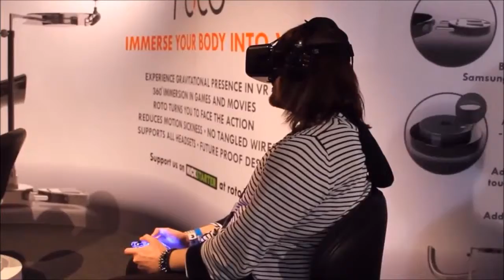ROTO at EGX Rezzed 2015 with Aidan Bates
At Rezzed I got the chance to meet the lovely people behind ROTO again, as well as test out a slightly improved version of their Motorised Virtual Reality Platform. This time they had Alien: Isolation set up again but with the Alien on the prowl, which I suggested to them back at the Loading Bar, as well as adjusting the speed of the ROTO slightly.